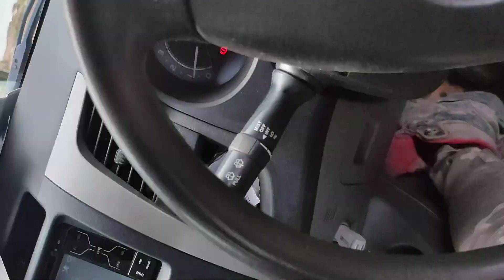pergi pagi pulang pagi#pyr1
Jangan lupa mampir ke channel saya dunia atraksi sio